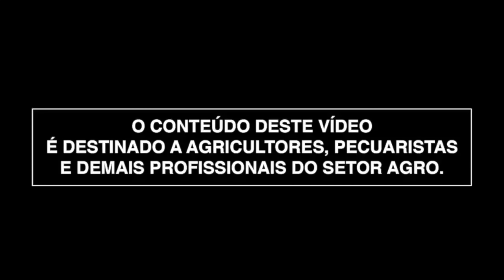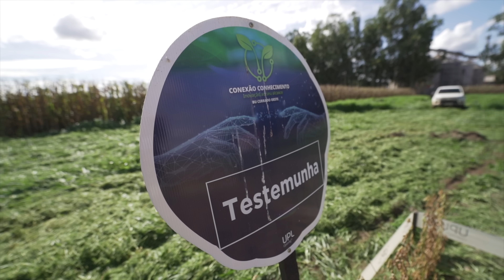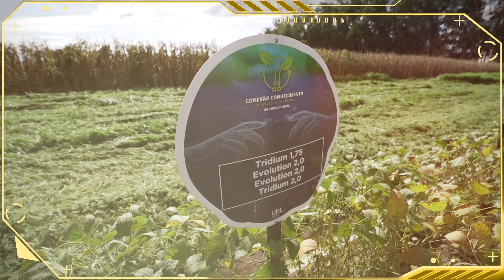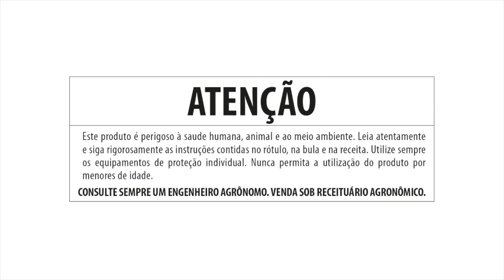Evolution - Depoimento de Valdenir Menezes, Diretor da OpenAg Farm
Valdenir Menezes, Diretor da OpenAg Farm em Primavera do Leste - MT, fala sobre como o Evolution, fungicida único e completo da UPL, combate doenças como ferrugem e manchas na soja.